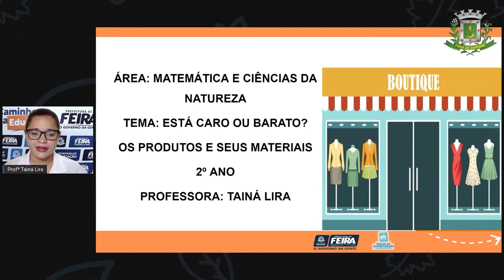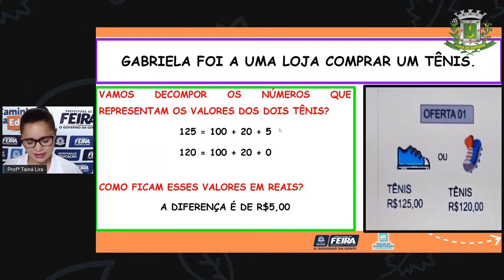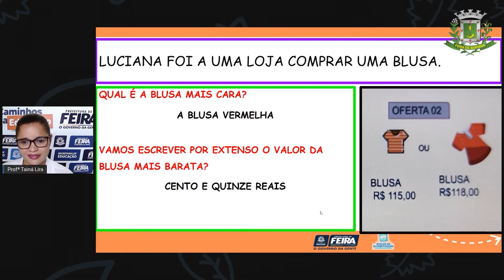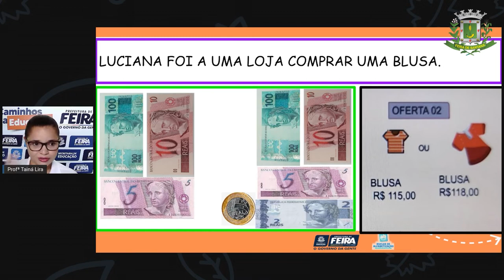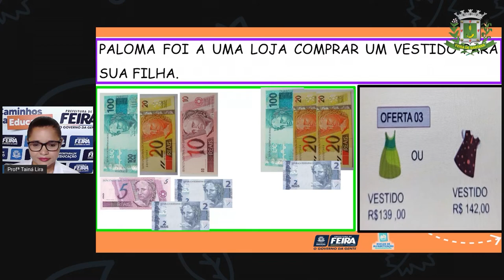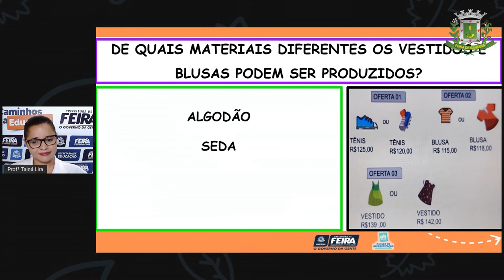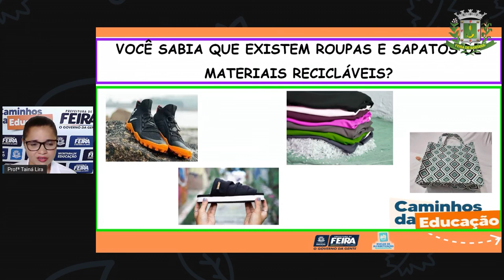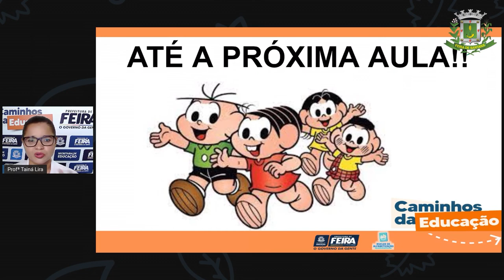2ºANO AULA 173 MAT e C NAT Está caro ou barato Os produtos e seus materiais TAINA